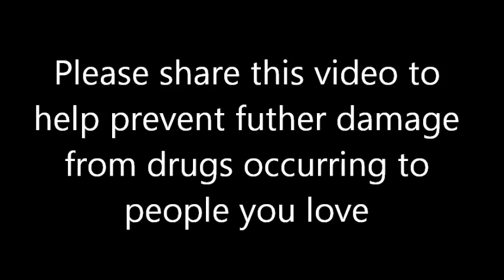Drugs - What Could Happen (Monologue)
All the stories in this video are true and I thank those people who opened up to me and let me tell their stories. RIP to all the victims who have died due to over-dose, congratulations to those who have given up drugs and stay strong to those who are still trying to. It is possible.
The text at the start is just to give effect to the video and was not actually found on a phone of a deceased person. This drama monologue was written by me and was filmed quickly for my high school PE assignment quite a while ago but I hope it will be shared to help someone rethink something that could ruin their life.